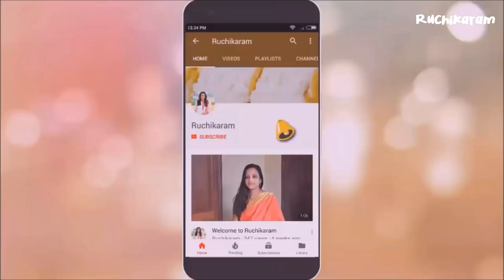ചേനയും പരിപ്പും ചേർത്ത കറി | Chena Parippu Curry | Yam Dhal Curry | Recipe 74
How to prepare Kerala Style Chena Parippu (Yam and Dhal) curry?

Chena or Yam is one of the healthy vegetable, here I am showing how to prepare an easy chena parippu curry in typical kerala style.

Ingredients:-
Yam – 200 gm cut into Medium size pieces
Toor Dhal – 1/3 Cup soaked for an hour
Mustard seeds as needed
Dried red chilli – 2
Grated Coconut – 3 Tbsp for stir fry

Preparation:-
Take a cooker and transfer Dhal, Yam/Chena, Salt to taste, Turmeric powder, Chilli powder, required water and then mix it well. Switch on the stove and cook the yam
Take a mixer jar and grind the coconut by adding green chilli, cumin seeds and required water
Smash few cooked yam/Chena pieces to make the curry bit thick
Pour the ground coconut paste into the cooker and mix well.
Switch on the stove and pour the required water into the curry
When it starts boiling add curry leaves into the curry
Taste the salt add if required
Switch off the stove
Heat a pan and pour required oil to splutter the mustard seeds. Add the grated coconut, dried red chilli and curry leaves into it and sauté well
Transfer the fried coconut along with mustard seeds into the curry

Cheers!!!
Minu